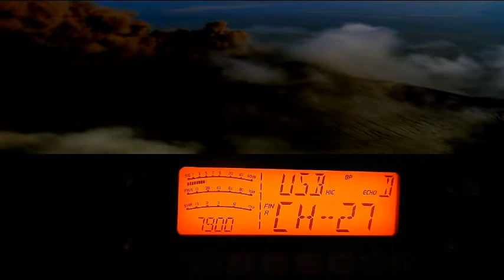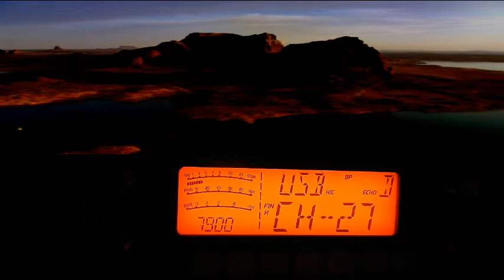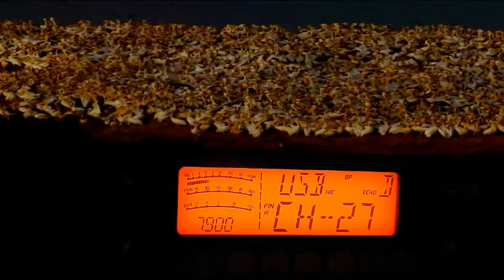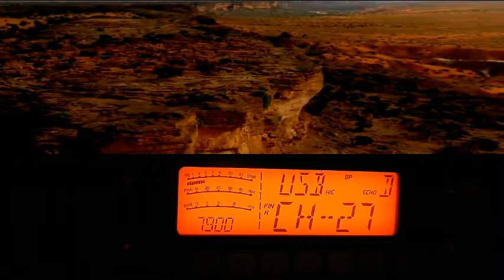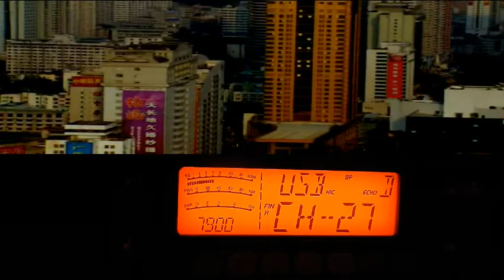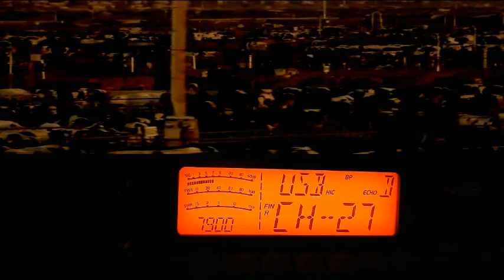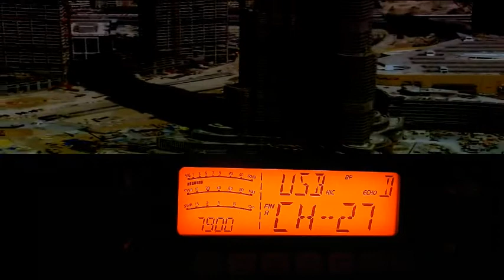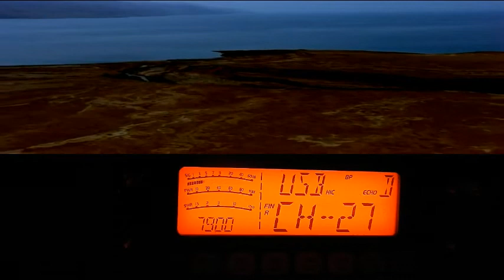S 09 02 2019 QSO National du Cx27 ERCI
Dommage que je n'ai pas pu y participé car coincer au boulot. ;)
Également présent sur le logiciel: Java Log 11m Le Grand QSO National du canal 27 (27,275 Mhz) est à l'initiative des différentes régions. En AM, FM ou USB & LSB suivant l'éloignement des OMs. A chacun donc de lancer des appels sur ce canal en AM, en BLU ou en FM et à partir de 21H00 pour les vendredis et samedis et de 10H00 à 12H00 les dimanches matin.
73'51 de Dundee33 ~ 14KM3301 / 14DR33  ;)